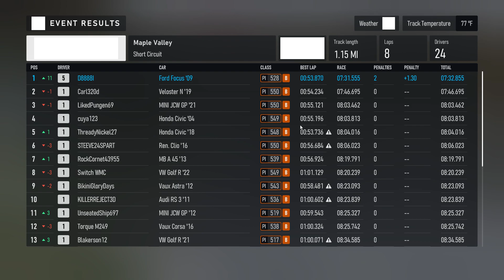Forza Motorsport [Free Play, Maple Valley; Ford Focus RS]